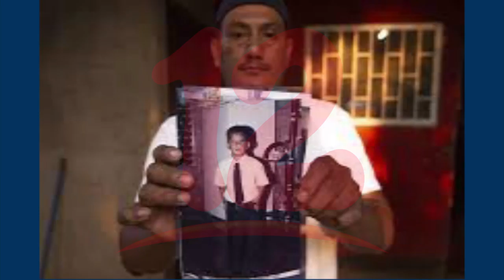Se cumplen tres años del primer joven asesinado durante protestas cívicas en Nicaragua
NosResistimosAlEmbargo Se cumplen tres años del primer joven asesinado durante protestas cívicas en Nicaragua